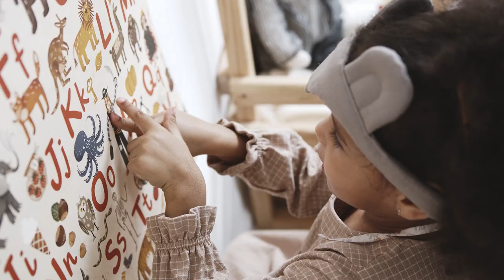PICKY EATING IN CHILDREN! EXPLAINED IN HINDI